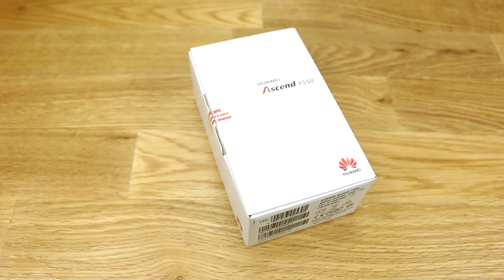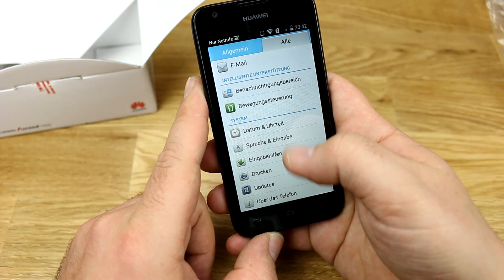Huawei Ascend Y550 Unboxing & Erste Eindrücke [DEUTSCH]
Huawei Ascend Y550 Unboxing & Erste Eindrücke

Wir haben uns das Ascend Y550 von Huawei geholt, das für 129 Euro zu den ersten Smartphones mit dem neuen Qualcomm Snapdragon 410 Quadcore-SoC daherkommt, der erstmals 64-Bit-Unterstützung bietet. Für so wenig Geld bekommt man hier sogar LTE-Unterstützung für Geschwindigkeiten von bis zu 150 MBit/s.